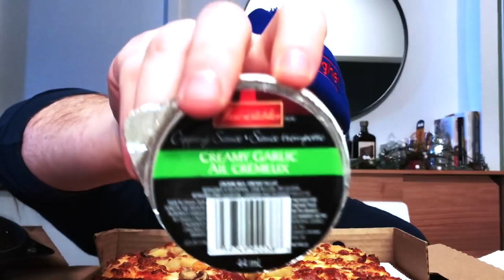EVERY PIZZA HUT VIDEO IVE EVER MADE IN ORDER OF TIME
😁All Support Is Super Appreciated.